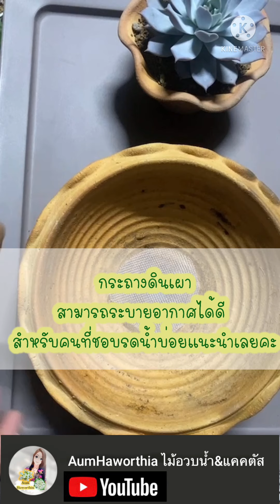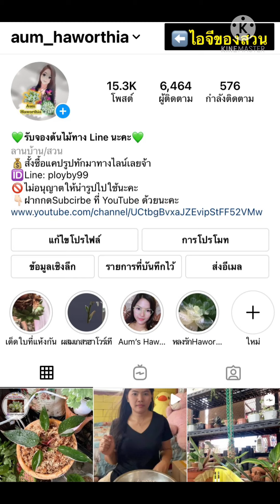☘️เปลี่ยนดินให้น้องกุหลาบหินกับพี่อุ๋มกันคะ Echeveria Lucila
💚ในคลิปจะเป็นน้องกุหลาบหินสายพันธุ์ Echeveria Lucila